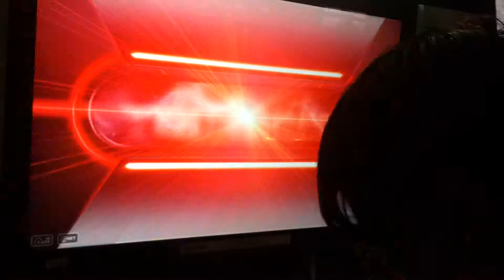[DJ Max Technika 2] Anthony - Sin MX take 1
Anthony's up for the challenge, only the chart gets the better of him!